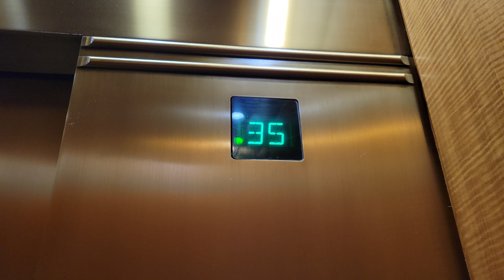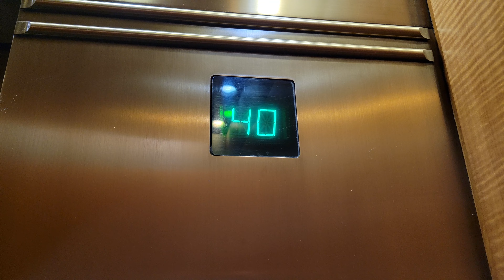Reupload 2: 1984 Otis Elevonic 401 High Rise Elevators | Wells Fargo Tower | Seattle WA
These elevators are still original! Reupload 2.

Installed 1984